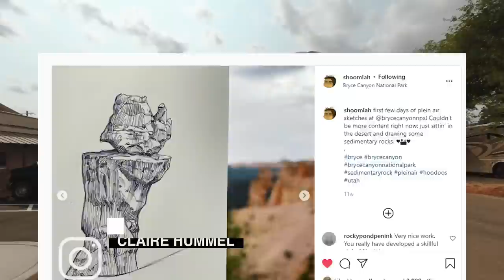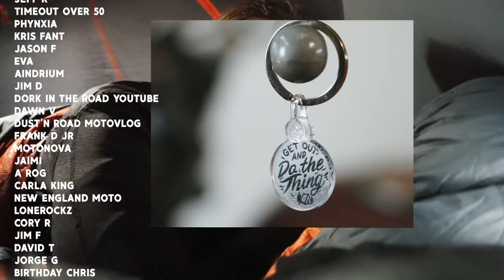Travelers Who Have Ridden the WORLD on Motorcycles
So stoked to get to meet Tim & Marisa Notier who have travelled the US, South America and half of Africa two up on a KTM 1190. After Overland Expo West I continue on to the Grand Canyon National Park and Bryce Canyon National Park.

▶ Thanks so much to Eva for all her work on the Motorcycle side of stuff at Overland Expo!
▶ Bill Whitacre (one of the awesome board of directors for the BDR Association)

▶Wireless Microphone System
▶Sony A5100
▶DJI Osmo Action
▶DJI Osmo Action Microphone Adapter